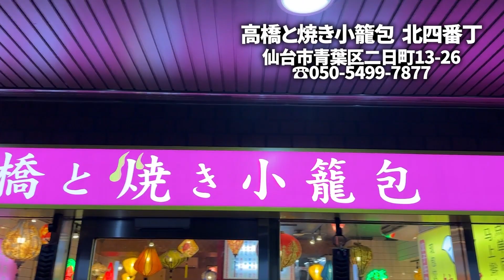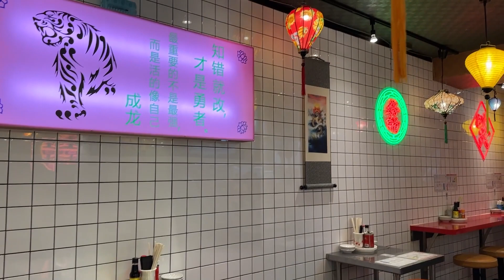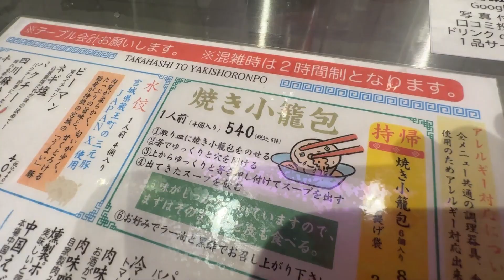「焼き小籠包のお店！」の巻（第310話）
お知り合いに誘われて、新しくオープンした「焼き小籠包」のお店に行ってきたぞ！

■高橋と焼き小籠包　北四番丁
宮城県仙台市青葉区二日町13-26

【自己紹介】
クラシック大好き芸人の秀作です。
いつかウィーンでベートーヴェンのお墓参りをする！
（動画はすべて自分一人で作ってます。だからクオリティは求めないでね♪）

★実はしれっとメルカリでしゅーちゅーぶ缶バッジ売ってます

〒980-0021 宮城県仙台市青葉区中央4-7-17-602